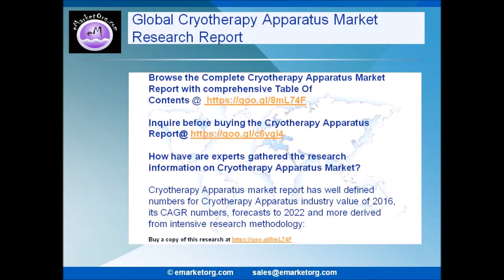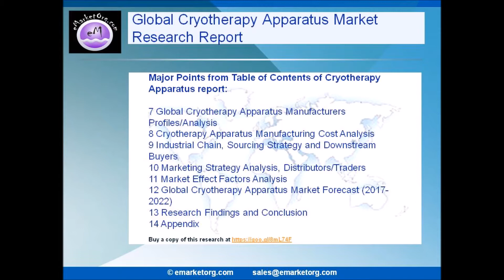Cryotherapy Apparatus Market Research Report; Industry Growth, Shares and Opportunities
Browse the Complete Cryotherapy Apparatus Market Report with comprehensive Table Of Contents @

What are the Product categories of the Cryotherapy Apparatus market of this research?

The product subdivision in this report displays the production, revenue, price, market share and growth rate of each type, primarily split into Hand-held, Tabletop and Wall-mounted.